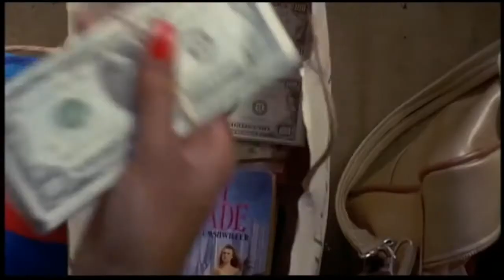"A Reason To Believe" - by Paul R Francis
"A Reason To Believe". Track by Paul R Francis, rock/pop/soul/funk/70's style track looking for lyrics. Film clips are a tribute to the coolest 70's chic there ever was, Pam Grier.